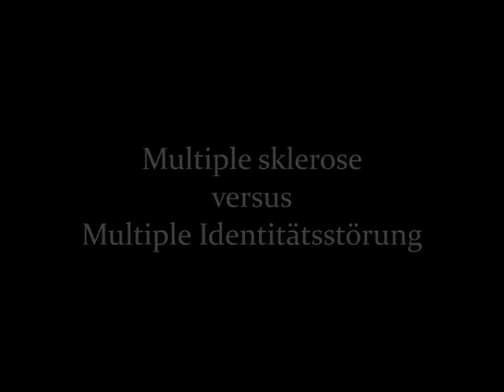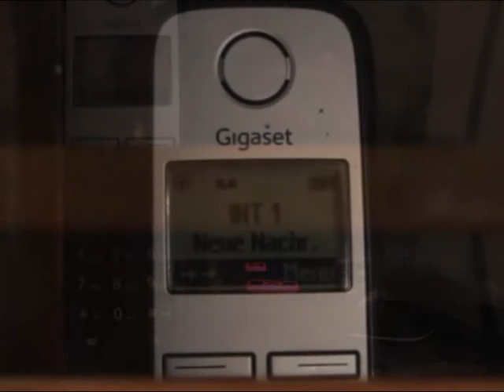8. Multiple (MS) vs Multiple (pDis): Die Pest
Tagebuchvideo Dezember 2013 bis Januar 2014

Ein Bild lang mein Leben festhalten... Rückschritten folgen kleine Lichtblicke, um wieder zusammen brechen zu müssen... Die Kurventendenz fallend. Zumindest das Aufarbeiten der Amnesie kommt im Schneckentempo in die Gänge, wie es scheint.

Was oder wer bin ich? Hülle, WG für Viele? Oberflächlich glänzt die Multiple sklerose wie eine Antwort für alles. Aber zwischen den Zeilen, 5 Schichten tiefer, unter tausenden von Narben, tut sich ein dunkler Schlund auf, den ich zu verstehen versuche, der in unserer "HappyHippo-Gesellschaft" all zu oft auf Distanz und Floskeln prallt. Hat nicht jeder Ängste, trägt Dämonen mit sich und lehnt nur ab, wessen er/sie sich nicht stellen will? Aussprechen, was sonst zum Magengeschwür wird. Aussprechen, was mich sonst von innen heraus zerfrisst. Nicht im Dialog, um erneut berwertet zu werden; die inneren Richter scharf genug. Einfach der Versuch, der verzweifelte Versuch, als Person, als ICH wahrgenommen zu werden. Aus einem Leben, reich an Diagnosen. Multiple sklerose (mittlerweile sekundär ODER psychosomatisch), abgestempelt als Borderliner, oder doch DIS (nach der neuen Definition im DSM 5) und der Rest Beiwerk, wie z. B. Selbstverletzendes Verhalten, Essstörungen (zum "Glück" ohne Fresssucht), Depressionen, Panikattacken, Neurosen, Ticks, Zwangsverhalten (ständig am Erweitern), sowie anno dazumal Sportsucht. Lange Rede, kurzer Sinn: Mein Videotagebuch. Fragen, Antworten, noch mehr Fragen, und die Quintessenz müsste lauten "Was hat mich so ruiniert?".

Achtung: Triggergefahr und nicht selten geschmacklos!! Liebe Kinder, nicht nachmachen!